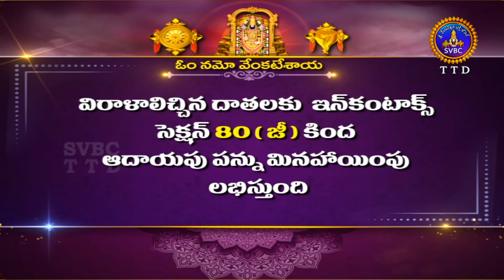Srivari Pushpa Pallaki Seva | Tirumala | 17-07-2022 | SVBC TTD